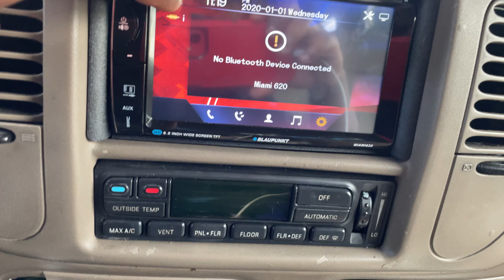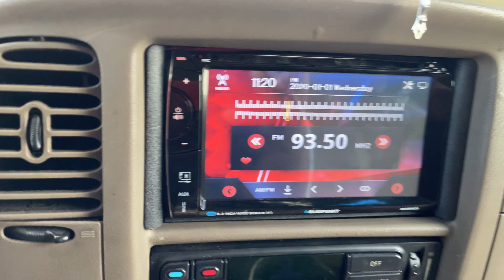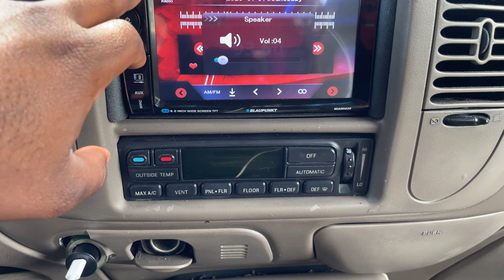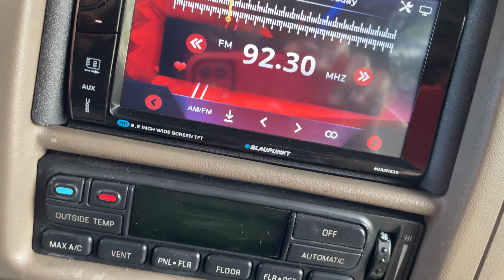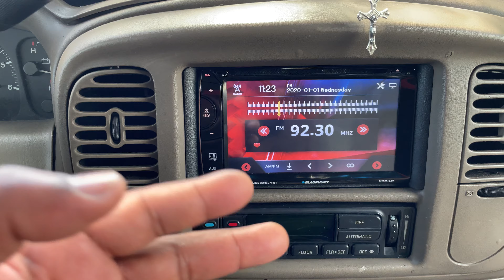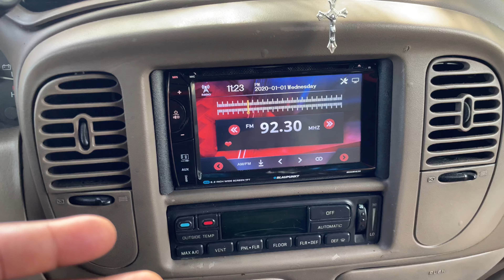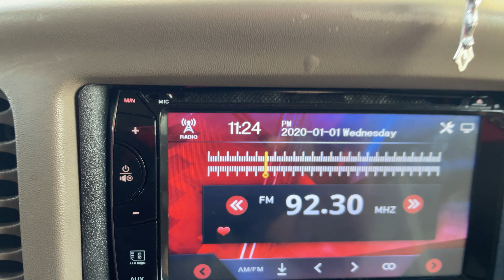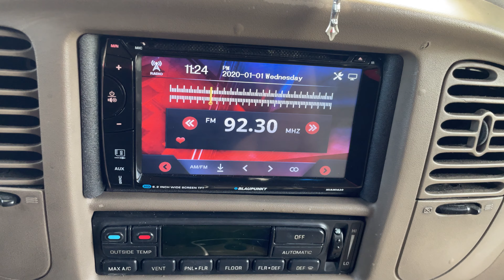I GOT A NEW AFTERMARKET RADIO INSTALLED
$d3rr311